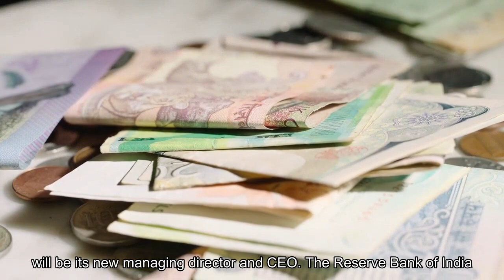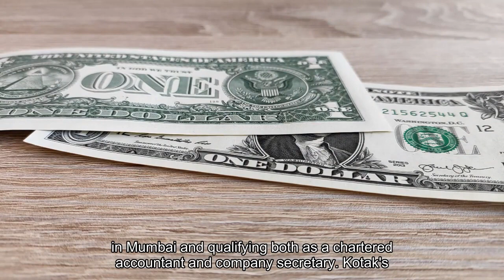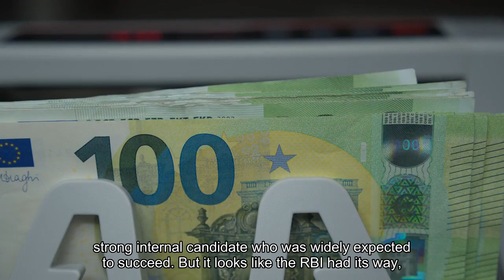India's Kotak Mahindra Bank Taps Outsider As New CEO To Replace Its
In what is being seen as a surprising choice, Kotak Mahindra Bank, one of India’s largest lenders, announced that Ashok Vaswani, a former Barclays Bank and ex-Citigroup executive, will be its new managing director and CEO. The Reserve Bank of India (RBI) approved the appointment on Friday, choosing Vaswani from the two names submitted by Kotak Mahindra Bank as candidates to replace its billionaire founder and longtime boss, Uday Kotak. (The other candidate is believed to be a longtime insider.)In September, Kotak himself took the unexpected step of stepping down as managing director and CEO of the bank, four months before he was due to retire, saying that he was doing so to ensure a smooth transition. In a company statement about Vaswani’s appointment, the billionaire banker, who is now a non-executive director at the bank, said that he was proud that the bank was bringing a “global Indian home to build Kotak and India of tomorrow.”In the same statement, Vaswani said that his goal was to ensure that Kotak Mahindra Bank plays a meaningful role in India’s journey to be one of the top three economies in the world in the next five years. Vaswani comes to Kotak Mahindra Bank from Pagaya Technologies, a U. S.-Israeli AI fintech startup, where he is president. Previously, he was CEO of Barclays Bank in the U. K. and CEO of Citigroup Asia Pacific. Vaswani grew up and studied in India, graduating from Sydenham College of Commerce and Economics in Mumbai and qualifying both as a chartered accountant and company secretary. Kotak’s retirement was triggered by RBI’s 2021 rule capping the tenure of an owner-CEO of a bank at a maximum 15 years. Kotak, 64, who at the time had run the bank for 18 years, had regulatory approval to complete his term until December but chose to step down earlier. Analysts say that the appointment of an outsider as CEO is a surprising choice as the bank had a strong internal candidate, who was widely expected to succeed. “But it looks like the RBI had its way,” says one banker. The succession at Kotak Mahindra Bank has been a hot topic for months as it has been a founder-led institution from its very beginning as a small finance firm in 1985. Kotak, who set it up with the backing of billionaire Anand Mahindra of the Mahindra group, converted it into a bank in 2003, when he secured a much-prized banking licence.